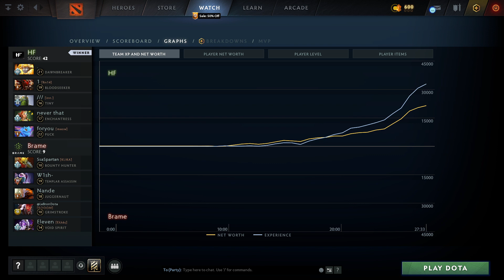HF vs Brame (1 игра) | ХАЙЛАЙТЫ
Dawnbreaker, Bloodseeker, Tiny, Enchantress, Puck
Bounty Hunter, Templar Assassin, Juggernault, Grimstroke, Void Spirit

, Dota2

HF vs Brame game 1 BO2